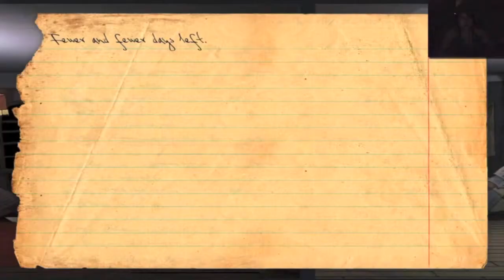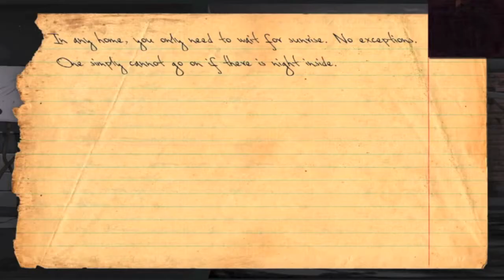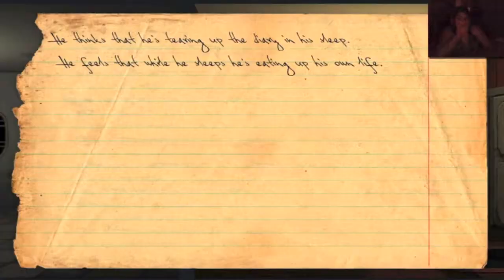Let's Play Indies: Knock Knock (episode 4)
Lazygamer takes on indie horror: Knock Knock. Much gasping ensues. For more of what we think about games,

All video captured on the Roxio HD Capture Pro device.